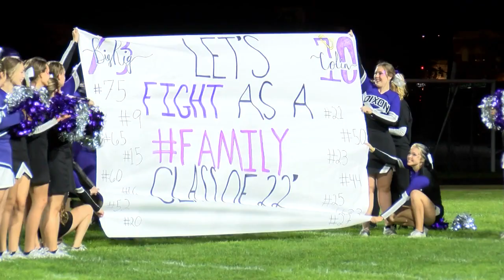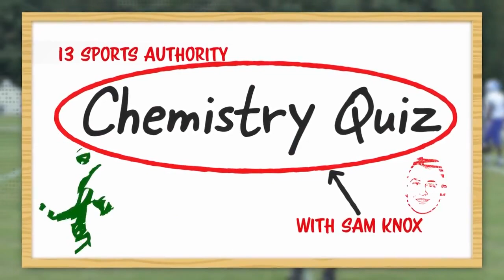Friday Night Football Week 8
Highlights from week 8 of the high school football season around the Northern Illinois area.